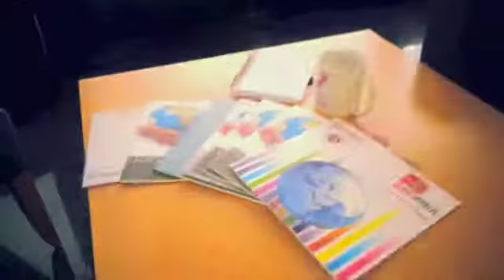Oscar del Santo en el MIB 2.0 de ESEUNE